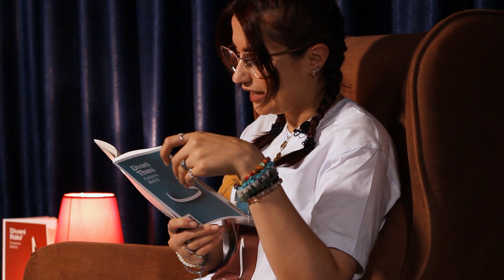Ti s'e di jar çka asht malli